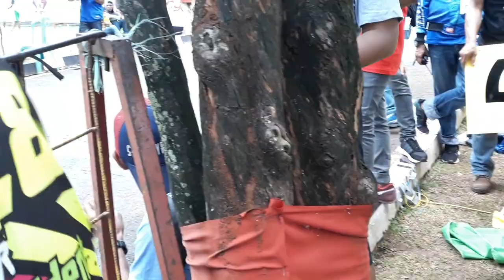ROAD RACE purwakarta yon armed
Road race kelas 2 tak 120cc